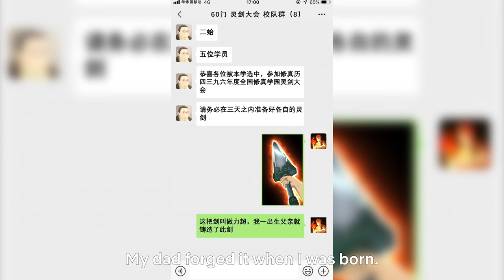The Mighty Swords of The Daily Life of the Immortal King | Netflix Anime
One of the most fun parts of an action series is getting to see what weapons everyone has. Here's a compilation!